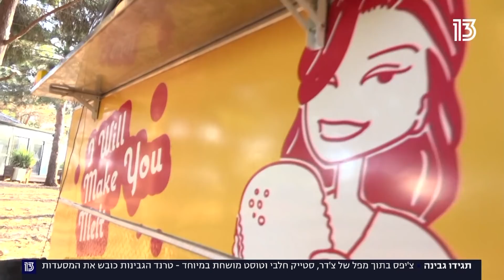תגידו גבינה | צ'יפס בתוך מפל צ'דר, סטייק חלבי וטוסט מושחת: טרנד הגבינות בשיאו